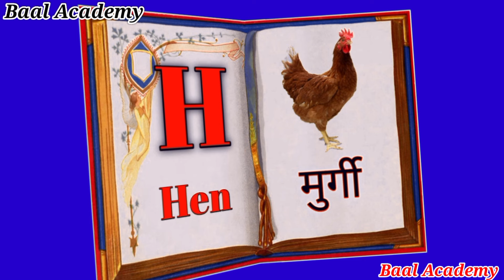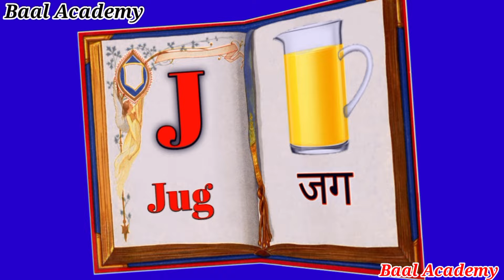ABC Phonics Chant for Children | Sounds and Actions from A to Z